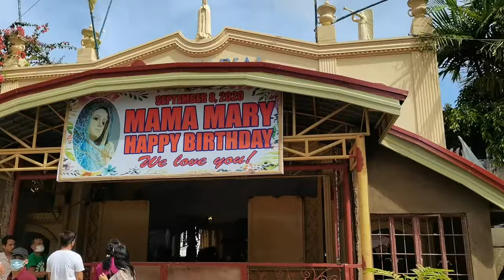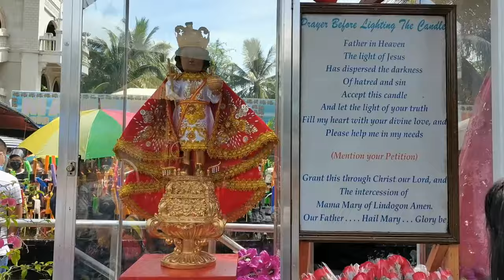MIRACULOUS MAMA MARY | Arnold Malingin TV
It was built in 1998 by the Marian Monks from Pampanga. It used to be just an ordinary church until after the incidents of miraculous events. One of which is the shedding of tears of the Mother Mary's image. It paved the way for the shrine's popularity with devotees constantly flocking the area.